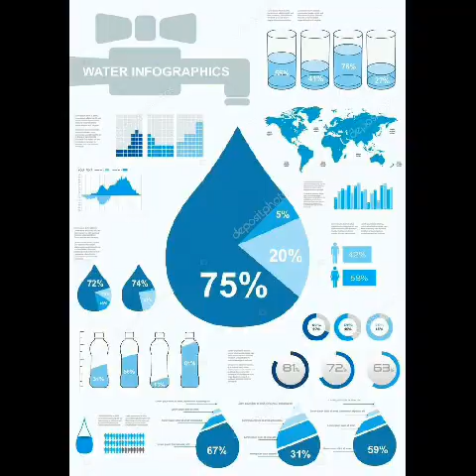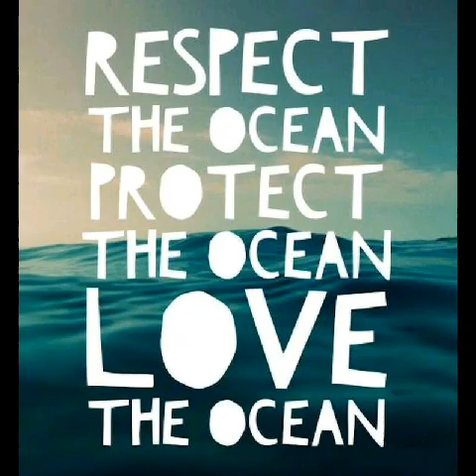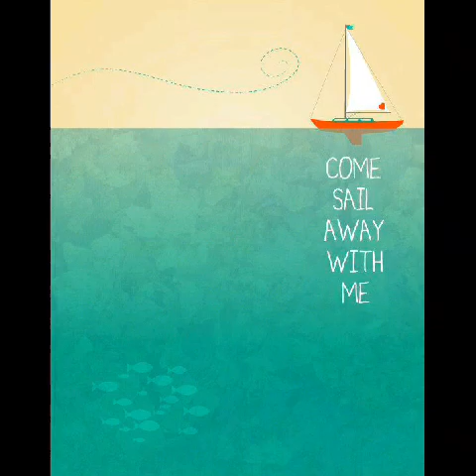8th june Happy World Ocean Day🌴💃🍀😇🌵